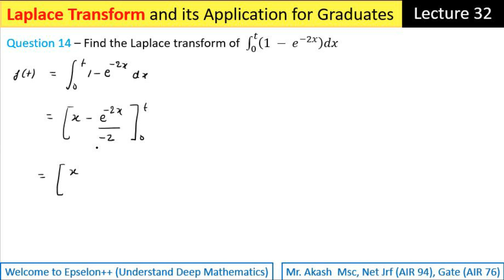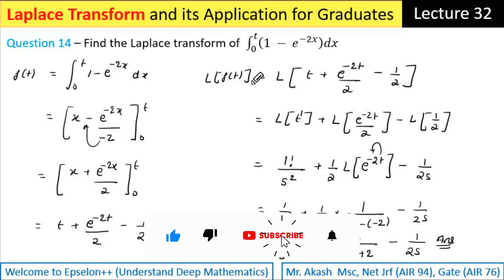laplace transform Question 14 | find the laplace transform of ∫ (1 - e^-2x) dx from x=0 to x=t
Welcome to another Laplace transform practice problem! In this video, we'll tackle Question 14, which involves finding the Laplace transform of the integral from 0 to t of (1 - e^(-2x)) dx. We'll employ integration techniques and the properties of Laplace transforms to solve this problem step by step. By the end of this video, you'll have a clear understanding of how to handle Laplace transforms involving definite integrals with exponential functions. Whether you're studying differential equations or preparing for exams, this tutorial will provide you with valuable insights. Let's dive in and solve this problem together!